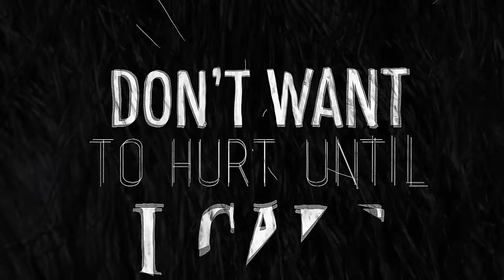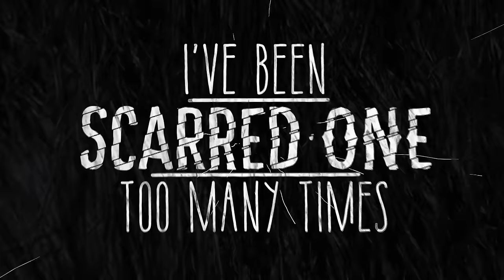Fakear - Silver (Lyric Video) ft. Rae Morris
Fakear - Silver (Feat. Rae Morris)

Fakear en concert au Zénith de Paris le 10 novembre 2016